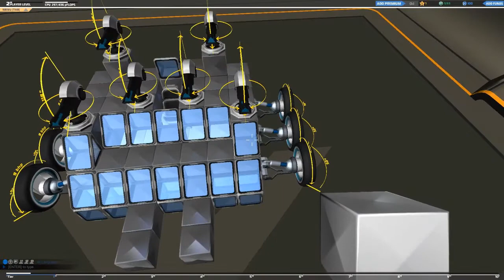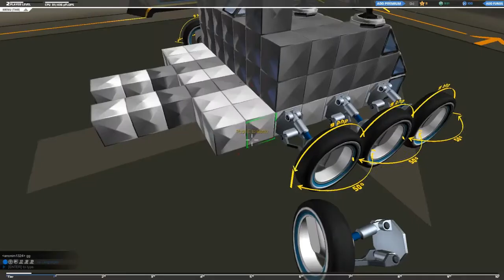ROBOCRAFT #3 || Wird es ein Sieg?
Auf geht es in die Schlacht mit dem neuen Roboter

Ich hoffe ihr habt Spaß:D